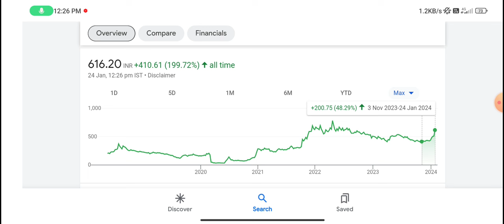Borosil Renewable share | borosil renewables share latest news